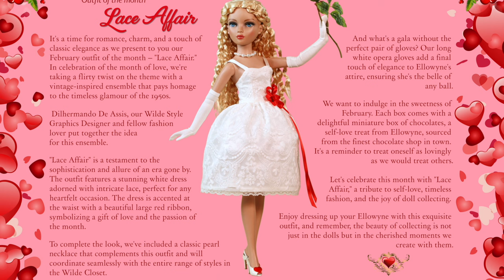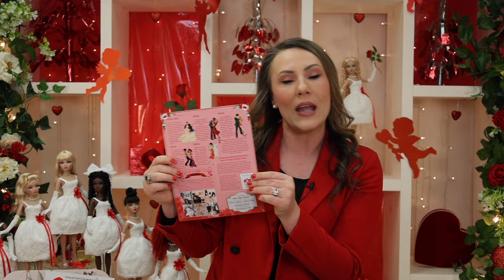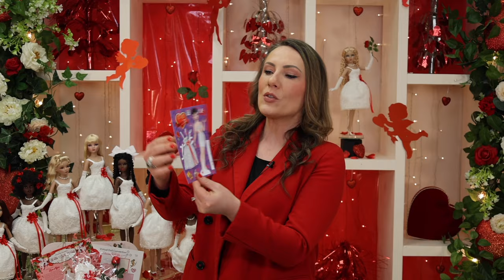Lace Affair: Ellowyne Wilde's Vintage Valentine Fashion Unboxing with Rachel & Christopher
Join Rachel and Christopher as they unveil the exquisite 'Lace Affair' - this month's Ellowyne Wilde Subscription Box fashion, designed by the talented Dilhermando. Step back in time with us as we explore this vintage-inspired ensemble that's sure to captivate any doll collector's heart. But there's more! We're also diving into the delightful extras that make our subscription box a treasure trove of joy. From charming printables to a whimsical paper doll, each element adds a touch of magic to the Ellowyne Wilde experience. Don't miss out on the fun - hit play to enjoy the full unboxing adventure and marvel at the intricate details of 'Lace Affair.' Let’s celebrate the elegance and craft of doll fashion together!